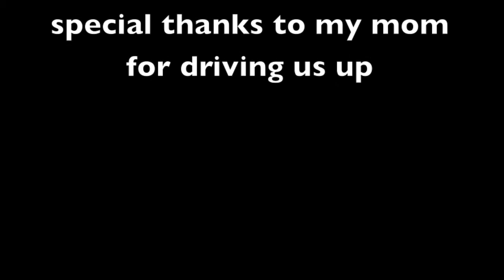Snowboarding @ Stevens Pass 2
Your update on the Mountains condition with a ride demo